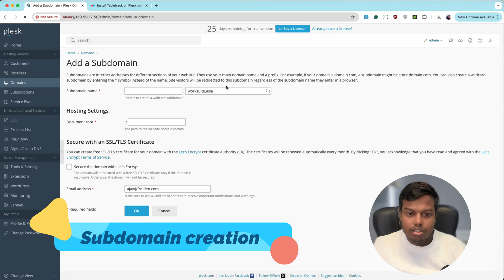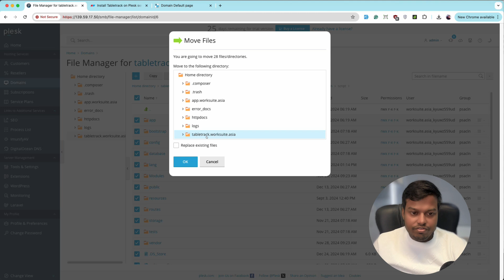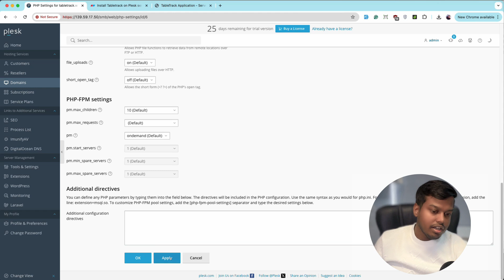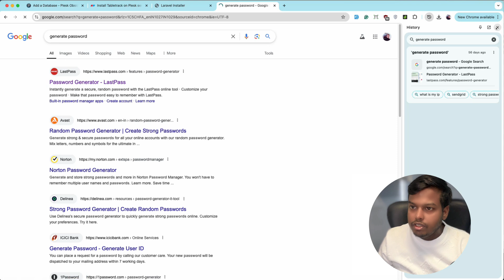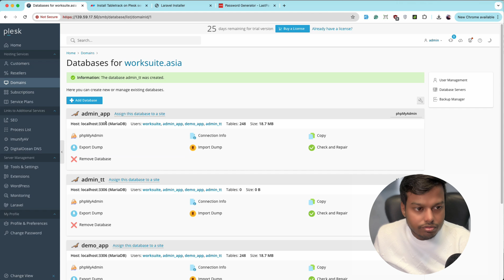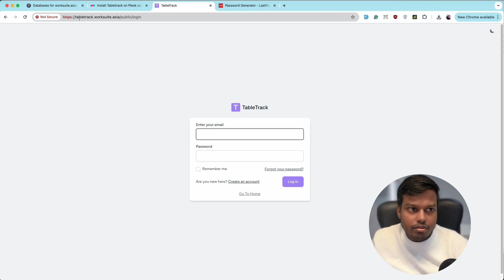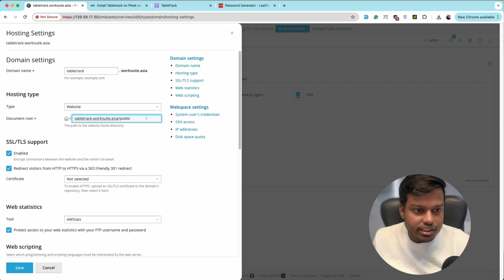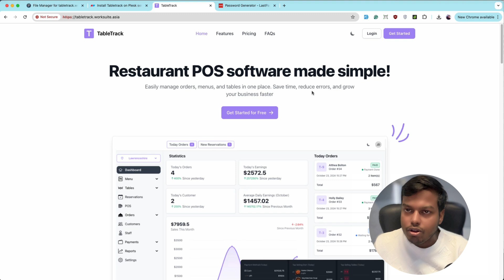Tabletrack installation on Plesk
Tabletrack Installation (a Laravel based product) installation on Plesk Server

1. Learn How to create Subdomain

2. Setting up database

3. Configuring PHP settings

4. Remove Public from URL:    • How to Remove public from URL in Lara...

5. Worksuite Installer

Timestamps
0:00 Introduction
0:58 Plesk New Subdomain Creation
1:35 File Upload, Extract and Move files
3:23 Check requirements by visiting check.php file and resolve erros
4:21 Tabletrack Installer
4:39 Database Creation
6:52 Remove Public from url